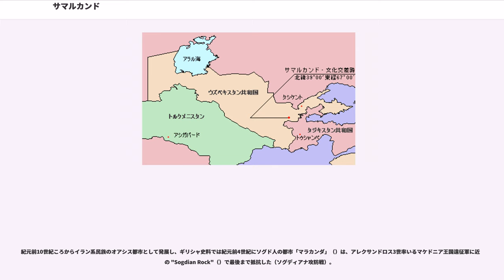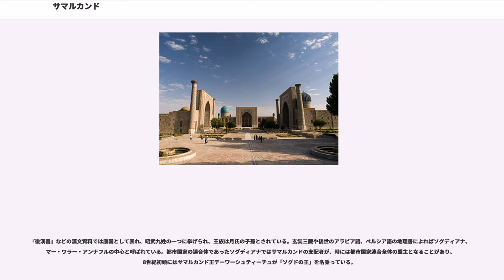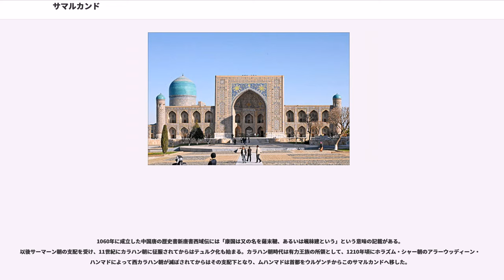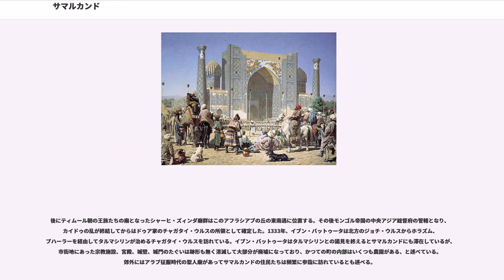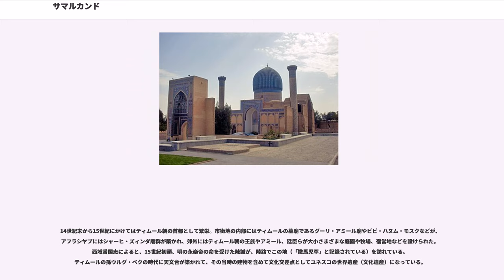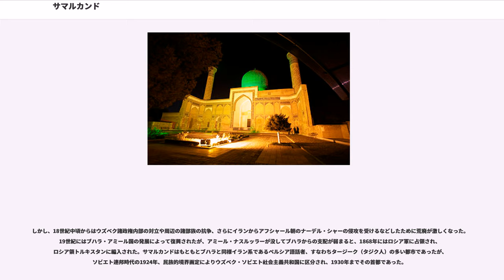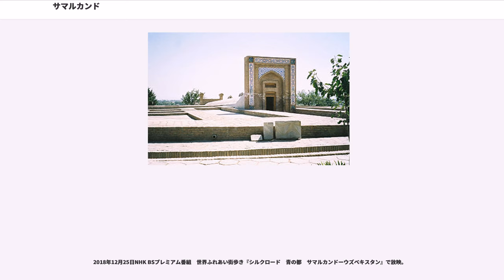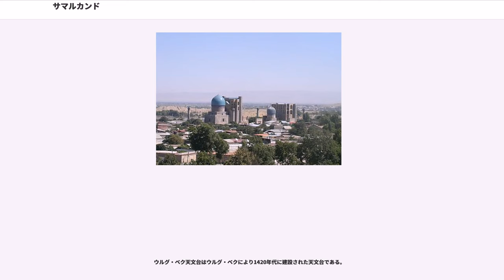サマルカンド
サマルカンド（, (Samarqand), (Samarqand)）は、中央アジア、ウズベキスタンの古都。アムダリヤ川の支流であるザラフシャン川河岸にあり、機械・化学・綿花・絹・皮革関係の工業が行われる。人口約38万人（2001年）。ウズベキスタンの初代大統領イスラム・カリモフはこの町の出身。

ステップ気候から地中海性気候への移行部特有の抜けるような青空とモスクの色から「青の都」と呼ばれる。

紀元前10世紀ころからイラン系民族のオアシス都市として発展し、ギリシャ史料では紀元前4世紀にソグド人の都市「マラカンダ」（）は、アレクサンドロス3世率いるマケドニア王国遠征軍に近郊の "Sogdian Rock"（）で最後まで抵抗した（ソグディアナ攻防戦）。

『後漢書』などの漢文資料では康国として表れ、昭武九姓の一つに挙げられ、王族は月氏の子孫とされている。玄奘三蔵や後世のアラビア語、ペルシア語の地理書によればソグディアナ、マー・ワラー・アンナフルの中心と呼ばれている。都市国家の連合体であったソグディアナではサマルカンドの支配者が、時には都市国家連合全体の盟主となることがあり、8世紀初頭にはサマルカンド王デーワーシュティーチュが「ソグドの王」を名乗っている。

712年にクタイバ・イブン・ムスリムによってウマイヤ朝のアラブ連合軍に征服され、イスラーム化が始まった。イスラーム時代を通じてブハラと並びマーラワーアンナフルの中心都市として発展した。751年のタラス河畔の戦いで捕虜となった製紙職人によって、759年にイスラーム世界で最初の製紙工場が営まれたのもサマルカンドと伝えられる。

1060年に成立した中国唐の歴史書新唐書西域伝には「康国は又の名を薩末鞬、あるいは颯秣建という」という意味の記載がある。以後サーマーン朝の支配を受け、11世紀にカラハン朝に征服されてからはテュルク化も始まる。カラハン朝時代は有力王族の所領として、1210年頃にホラズム・シャー朝のアラーウッディーン・ムハンマドによって西カラハン朝が滅ぼされてからはその支配下となり、ムハンマドは首都をウルゲンチからこのサマルカンドへ移した。

商才に長けたソグド人の町としていくつもの王朝の支配を受けながらも数世紀にわたって繁栄を続けてきた。しかし、十字軍戦争の影響を受けてシリア経由路が閉鎖された結果、インドから黒海に至る交通路を占めたホラズム・シャー朝の首都として繁栄していたサマルカンドは1220年、モンゴルによって徹底的に破壊され、人口の3/4が殺されたという。その当時の旧サマルカンドは、ラフマト川に南面するアフラースィヤーブないしアフラシヤブ（の丘）と呼ばれ、現在の市街地の北側にある。

後にティムール朝の王族たちの廟となったシャーヒ・ズィンダ廟群はこのアフラシアブの丘の東南遇に位置する。その後モンゴル帝国の中央アジア総督府の管轄となり、カイドゥの乱が終結してからはドゥア家のチャガタイ・ウルスの所領として確定した。1333年、イブン・バットゥータは北方のジョチ・ウルスからホラズム、ブハーラーを経由してタルマシリンが治めるチャガタイ・ウルスを訪れている。イブン・バットゥータはタルマシリンとの謁見を終えるとサマルカンドにも滞在しているが、市街地にあった宗教施設、宮殿、城壁、城門のたぐいは跡形も無く消滅して大部分が廃墟になっており、かつての町の内部はいくつも農園がある、と述べている。郊外にはアラブ征服時代の聖人廟があってサマルカンドの住民たちは頻繁に参詣に訪れているとも述べる。

14世紀末から15世紀にかけてはティムール朝の首都として繁栄。市街地の内部にはティムールの墓廟であるグーリ・アミール廟やビビ・ハヌム・モスクなどが、アフラシヤブにはシャーヒ・ズィンダ廟群が築かれ、郊外にはティムール朝の王族やアミール、廷臣らが大小さまざまな庭園や牧場、宿営地などを設けられた。西域番国志によると、15世紀初頭、明の永楽帝の命を受けた陳誠が、陸路でこの地（「撒馬児罕」と記録されている）を訪れている。ティムールの孫ウルグ・ベクの時代に天文台が築かれて、その当時の建物を含めて文化交差点としてユネスコの世界遺産（文化遺産）になっている。

ティムール朝後期は諸王家がサマルカンドを巡って争奪を繰り返すようになり、後のムガル朝の始祖となったバーブルも故地のフェルガナから度々自ら遠征してこの争奪戦に加わり幾度か領有している。その後、1500年にジョチ・ウルス系のウズベク勢力であるシャイバーニー朝のムハンマド・シャイ...